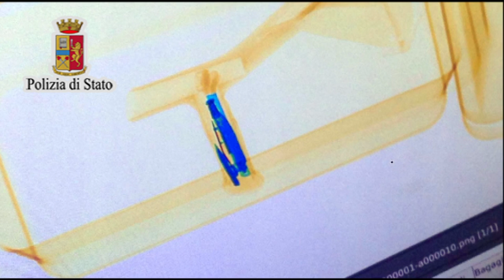Antiterrorismo a Palermo arrestato romeno